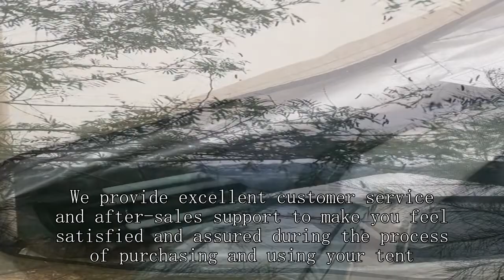Indian-style tent Wholesaler China High Quality Price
northwood series ii 2-person backpacking tent,
the range pop up tent,
how tents are made,
how to keep a pop up tent,
cheap ultralight backpacking tent,
weld shipping containers together,
gable roofing,
where to buy fishing gear,
tradesmen multi-role assault pack,
ve 25 tent review,
hand fishing kit,
how to hunt wholesale product,
tall tent for camping,
canvas dome tent,
walmart fishing tackle box,
waterproof tent low price,
ozark trail 4-person four season dome tent,
lightweight tents for hiking,
north face wawona 6 tent setup,
8 person tent from walmart,
opus trailer tent review,
tent house rate list,
tent in a snowstorm,
setting up a bell tent,
plastic warehouse in valenzuela,
nyra decor portable teepee tents,
5 person pop up tent,
harbor freight trailer tent,
mountaineering tent manufacturer,
photography-specific tent factory,
trailer dolly pop up camper,
setting up 8 person tent,
harbor freight wire storehouse,
best summer tent 4 person,
best quality tents for camping,
pop up tent best,
rv getting stuck,
tent stall decoration,
family tent setup ideas,
set up tent trailer,
winter rooftop tent camping,
army one man tent,
bass pro shops 3-person dome tent,
double layer tent,
what barter items to sell tarkov,
columbia tent - dome tent 3 person tent
kuiu elements hooded jacket,
geodesic dome tent diy,
hornet elite osmo ul backpacking tent 2-person 3-season,
where to put tent in backpack,
hunting tent review,
fishing rod for backpacking
tent bartan wholesale market,
vik 1 tent review,
van tents for camping,
tent lagane ki machine,
ice fishing tackle box,
price of tent house,
sunbuster folding shelter print,
halfords 6 person tunnel tent,
army tent house,
bass pro bait shop tent instructions,
wade fishing tackle box,
light tent for product photography,
winter camping in summer tent,
ice fishing tent review
dome tent price,
chest rig flat pack,
pop up tent tutorial,
fallout 76 canopy tent,
best 3 season tent 2 person,
chippewa family dome tent 18x10,
g star raw surplus,
best 4 man tent for camping,
mobile office build,
blood bag tube sealer,
gp small tent setup,
tps power sports tent,
ice fishing tackle bag,
vango venture 450 tunnel tent,
home bargains pop up tent,
emergency rescue air land and sea,
canvas camp bell tent,
zombie decay project zomboid,
outbound 3-season 6-person long camping dome tent,
teton sports cot pad,
large family tent company,
regatta bell tent review,
mil-tec tent 3 person with storage space,
rei wonderland 4 tent setup,
8 person tent reviews,
kastking daytripper fishing backpack,
winter hunting clothes,
tow truck emergency lights,
disaster relief organizations,
2 room tent setup
ozark trail 20 person tent instructions,
outbound tent 2 person,
best car camping tent 2023,
ultralight tent cheap,
sun ninja beach tent setup,
oztrail fast frame tent setup,
wasteland explorer,
camera intrinsic and extrinsic parameters,
how to fix dome tent,
wawona 6 tent setup instructions,
family camping tent india,
air tent house for camping,
best compact tents for backpacking,
deer ridge 6 person dome tent,
core equipment 10 person tent lighted,
decathlon automatic tent,
frame tent setup,
attaching a tent to a backpack,
wholesale pouch,
4 person cabin tent,
work tents,
fallout 4 airport warehouse terminal,
wholesale tent house material in delhi,
winter backpacking hot tent,
tent setup for birthday,
zpacks tent,
camping with family tent,
oztrail 9 person tent,
light tent product photography,
rj reactive outdoor tent review,
old style tent,
sun shelter factory,
fishing-specific tent company,
dome tent cost,
canvas bell tent glamping,
roof top tent lighting,
tent setup for party,
different types of fishing setups,
limestone 4-person tent,
gala tents pop up gazebo,
wilderness hunting lodge tn,
temporary site office construction,
outdoor products instant tent,
dismantle a camp in gutgash territory,
deer camp wall tent,
4 seasons tent,
cotton tent waterproofing,
family tent company,
set up army tent,
when to use a floater in fishing,
backpacking tent under 100,
6 person ozark trail tent,
fishing setup for river,
surplus camping tent,
german hanger tent cost,
bass pro shops advanced anglers ii small tackle system
ozark trail dry bags,
trekking pole tent 2 person,
fort worth flea market,
ozark trails 3 person dome tent,
cheap shade cloth,
coleman swagger instant tent 3 perso